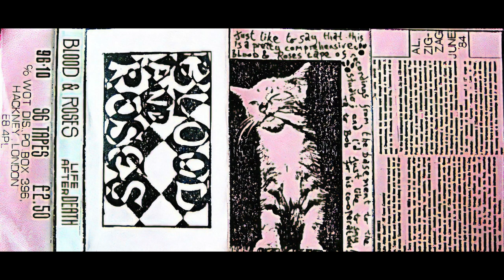Blood And Roses – Jesus (Demo 1981) - English Post Punk / Goth Rock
From the demo tape "Life After Death" (1983) which features rehearsals, live performances and demos from 81-83.

Blood And Roses is an English Post Punk / Goth Rock band from london. They released 2 Albums and 2 Singles before dispanding.

Lisa Kirby - Vocals
Richard Morgan - Drums
Jez James - Bass
Bob Short - Guitar
Ralph Jezzard - Bass